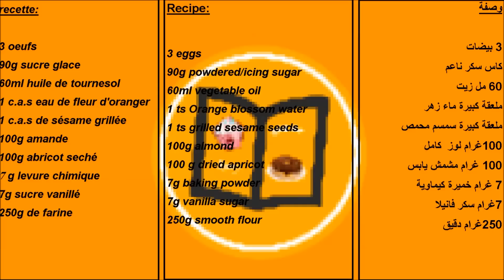فقاص مربع باللوز /وصفة ناجحة/حلويات العيد 2016 fekkas carré